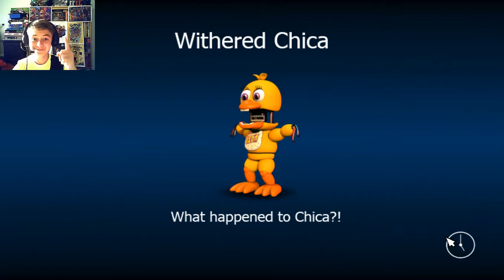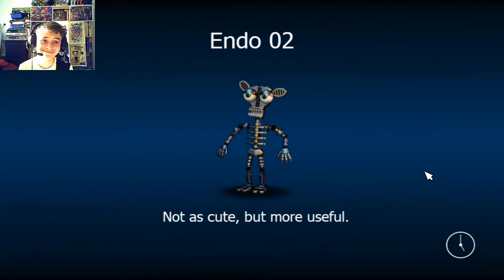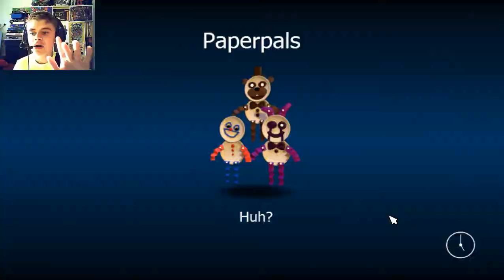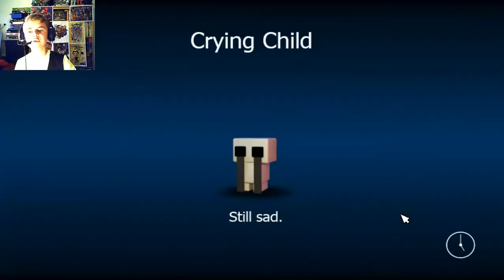PLUSHTRAP JOINS THE TEAM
PLUSHTRAP JOINED MY TEAM AND ALSO THE PUPPET AND MORE CHARACTERS

I AM ON :TWITTER,FACEBOOK,TWITCH AND MORE.

WELL DONE ON:3000 VIEWS
             250 UPLOADS